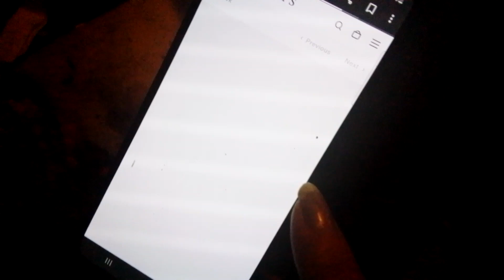I thought they'd sold out of this one